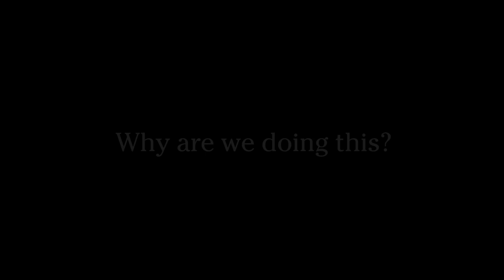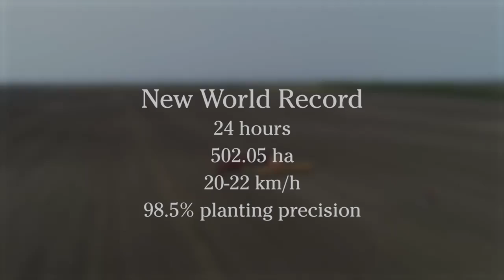Пропашная сеялка Väderstad Tempo L установила новый мировой рекорд по высеву кукурузы за 24 часа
Пропашная сеялка точного высева Tempo L от Väderstad установила новый мировой рекорд по площади высева кукурузы за 24 часа